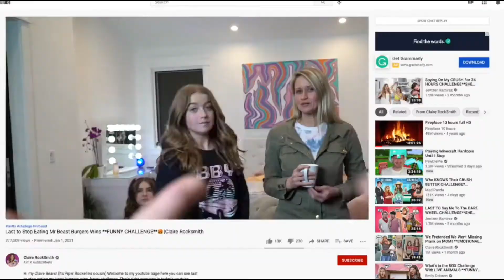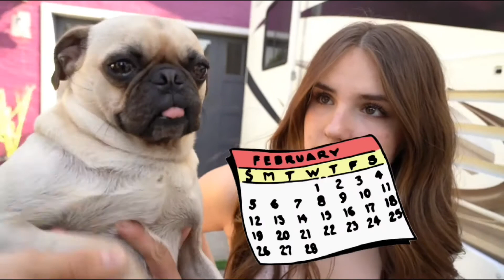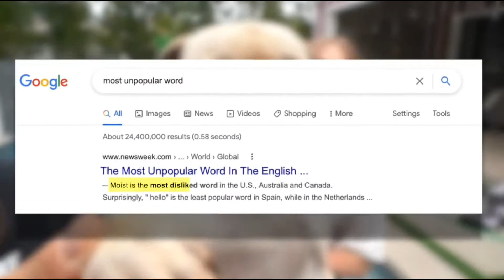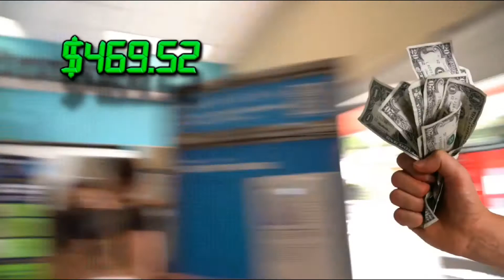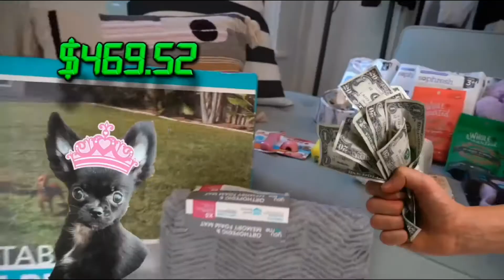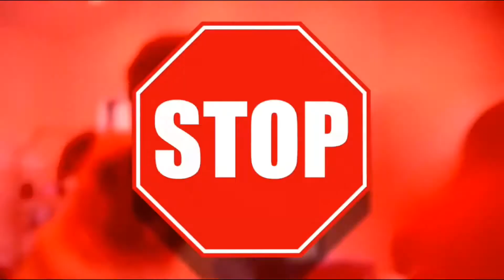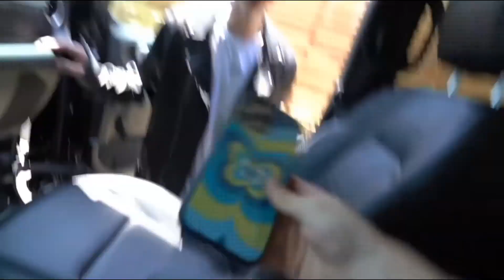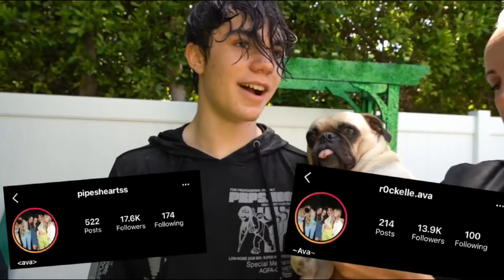Frank Pugan Piper Rockelle & The Squads Pervert Moments 3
johnfidel If You Login, It Will Start You Were You Left Off, If You Dont Like Long Videos.
I DIDNT PICK THE PICTURE, THE YOUTUBE BOT DID HAHAHA I JUST LEFT IT.
COMMENTS OPENED 5/4/2023 I DONT KNOW WHY THEYRE OFF.
SOUND CHECKED

Ellianas Scenes
33:10  In A Card Board
36:14 WAP
44:35 Shocked
47:51 I Want Ellianna
55:23 Dirt
56:12 Worst
57:01 Gift